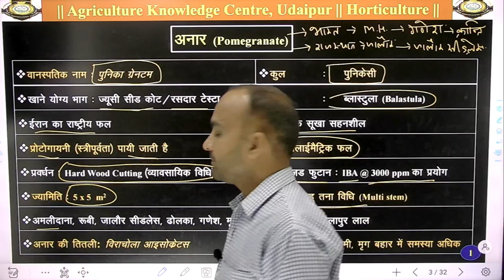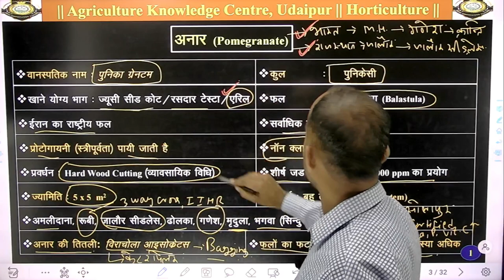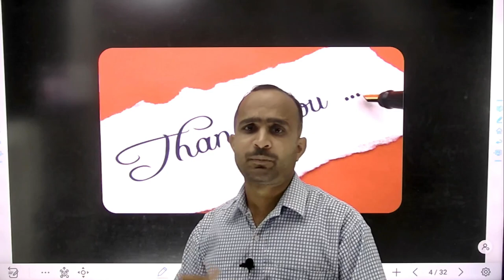अनार (Pomegranate/ Anar)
Pomegranate || Anar || Botanical Name || Family || Propagation || Spacing || Varieties || Importance || Physiological disorders || Insect Pests || Diseases ||